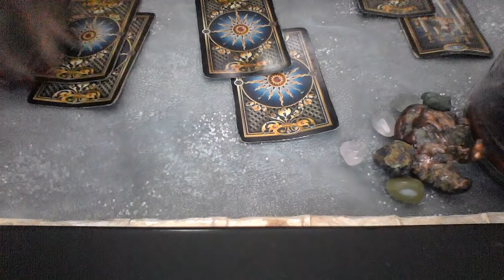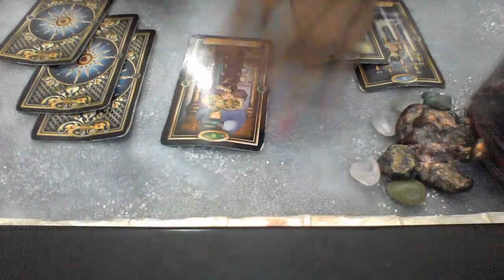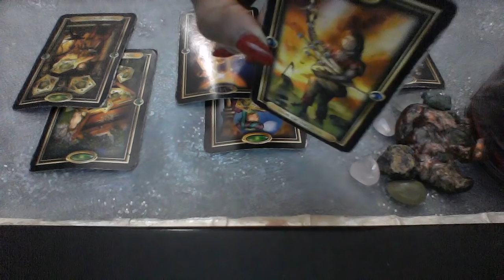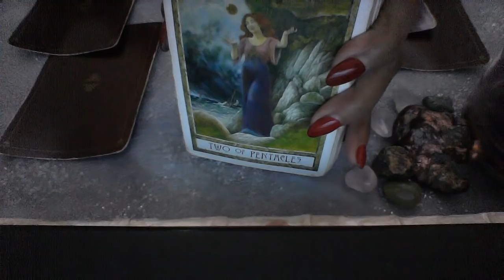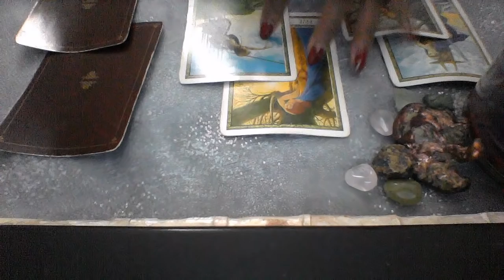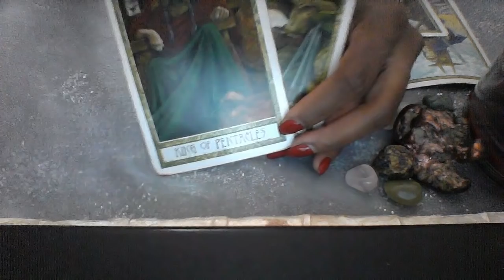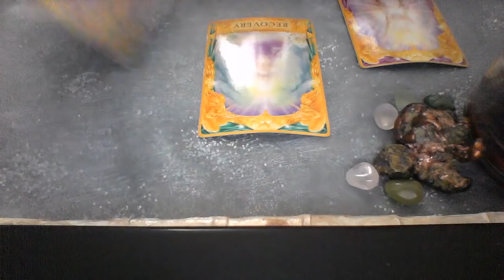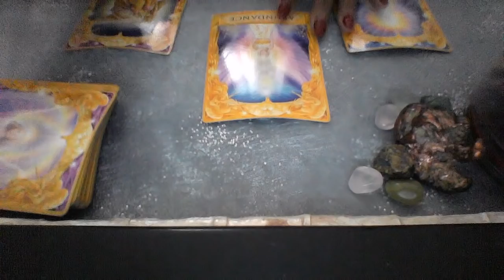AQUARIUS MID MARCH 2019 WHAT YOU HAVE DONE IS TRULY PAYING OFF LOVE AND MONEY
My astrological makeup:

Sun: Aquarius
Moon: Libra
Ascendant: Aries

Ellej446
TAROTOFELLE